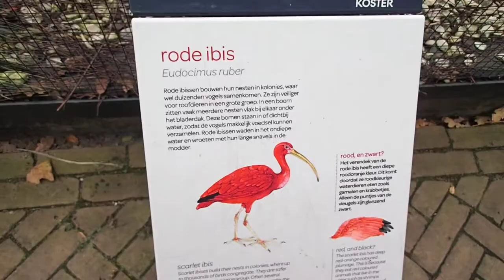55 Eudocimus ruber ibis Zoo Amsterdam 2017